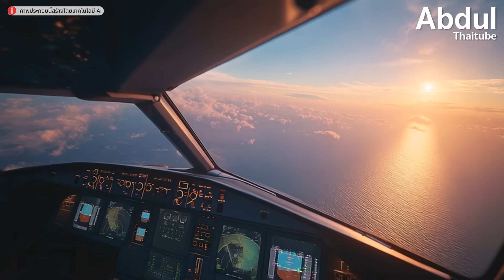5 ดินแดนสามเหลี่ยมมรณะ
เริ่มดูแลสุขภาพสมองด้วยสารต้านอนุมูลอิสระจาก สารสกัดใบแปะก๊วยของประเทศญี่ปุ่น อย่าง KLARITY Japan Ginkgo Biloba ที่เป็นอีกหนึ่งตัวช่วยสำหรับสมอง สั่งซื้อได้แล้วที่นี่ คลิกเลย 👇

ทั่วโลกมีจุดสามเหลี่ยมลึกลับที่ผู้คนมักเรียกพื้นที่เหล่านี้ว่า “สามเหลี่ยมมรณะ” หรือ “สามเหลี่ยมปริศนา” ซึ่งเป็นจุดเส้นสมมุติที่ไม่มีอยู่จริงในแผนที่ แต่กลับทำให้คนทั้งโลกพูดถึงด้วยความหวาดหวั่น ไม่ว่าจะเป็นเรื่องราวของคน และยานพาหนะทางน้ำ ทางอากาศสูญหายไปแบบไร้ร่องรอย บ้างก็ว่าถูกดูดจมหายไปเมื่อผ่านจุดสามเหลี่ยมต่าง ๆ เป็นประตูทะลุมิติ ทั้งยังเล่าขานว่ามีการพบเห็นปรากฏการณ์แสงประหลาดบนท้องฟ้า และบางพื้นที่มีการพบสัตว์ประหลาด หรือแม้แต่การพบ UFO ซึ่งหลากหลายเหตุการณ์แปลกประหลาดต่าง ๆ ถูกเล่าขานต่อ ๆ กันมา และได้ถูกรวมโยงเข้ากับ "สามเหลี่ยมลึกลับ" ที่กระจายอยู่ทั่วโลก และในคลิปต่อไปนี้คือตัวอย่างบางส่วนของพื้นที่ซึ่งได้รับฉายาว่าเป็น “ดินแดนสามเหลี่ยมมรณะ“ ที่มาพร้อมกับคำตอบทางวิทยาศาตร์ครับ

00:00 - Intro
01:31 - 1. สามเหลี่ยมมังกร (Dragon Triangle)
03:04 - 2. สามเหลี่ยมบริดจ์วอเตอร์ (Bridgewater Triangle)
04:24 - 3. สามเหลี่ยมเบอร์มิวดา (Bermuda Triangle)
07:02 - 4. สามเหลี่ยมอะแลสกา (Alaska Triangle)
09:34 - 5. สามเหลี่ยมมิชิแกน (Michigan Triangle)
11:54 - บทสรุป